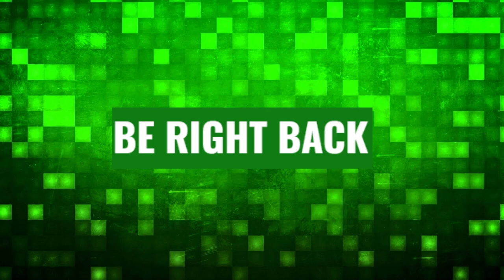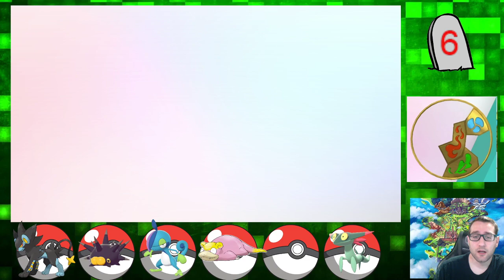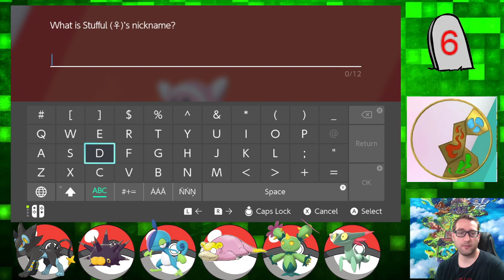Pokémon Sword SurpriseTrade Nuzlocke! Episode 5 (Twitch Stream)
Join us as we head into the Galar Region with a Surprise Trade Nuzlocke!